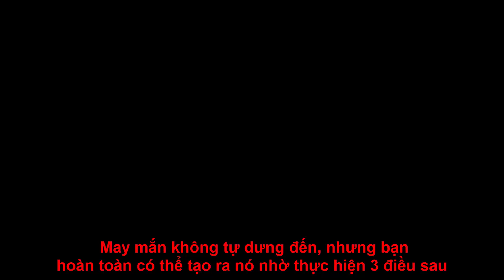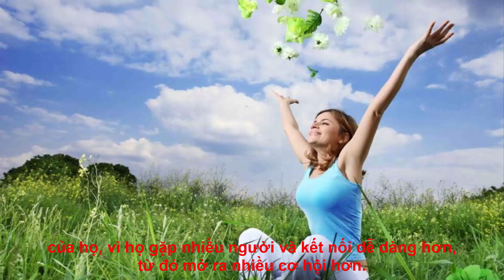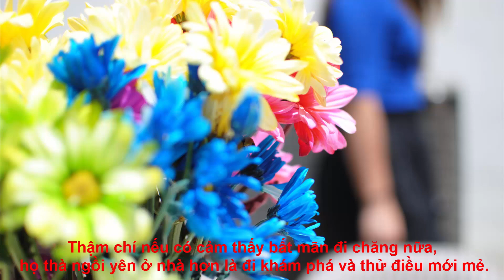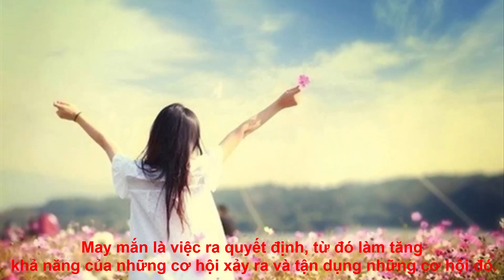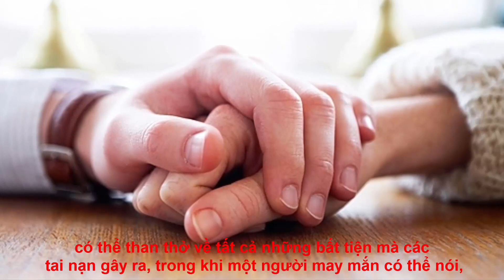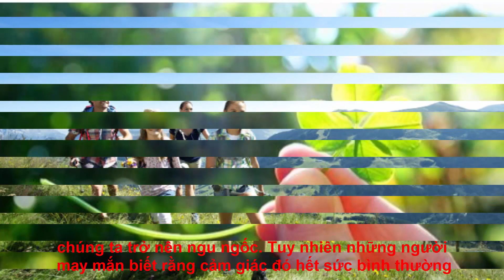May mắn không tự dưng đến, nhưng bạn hoàn toàn có thể tạo ra nó nhờ thực hiện 3 điều sau